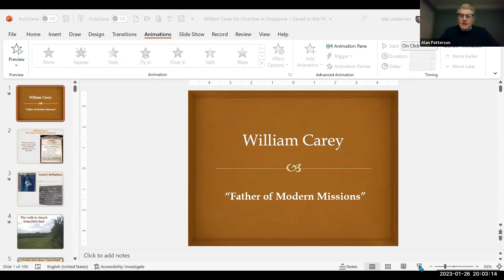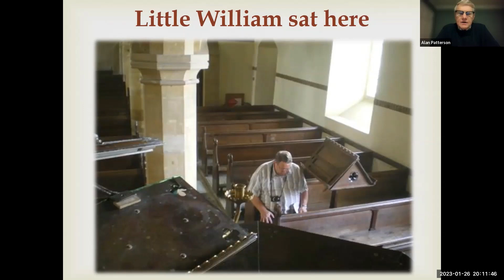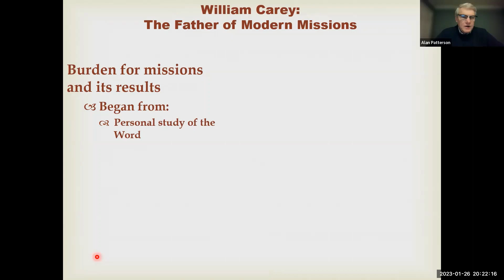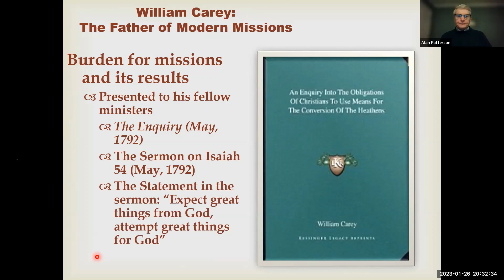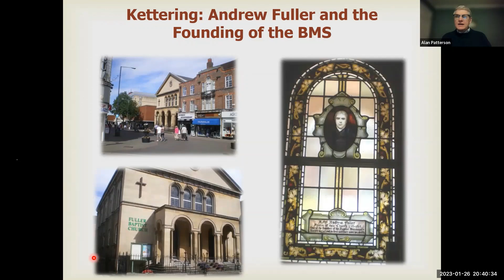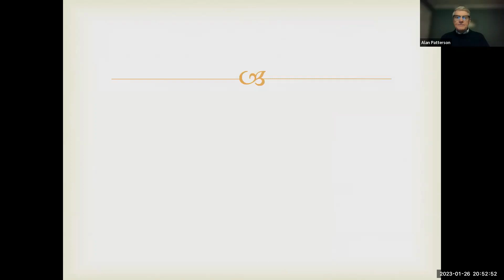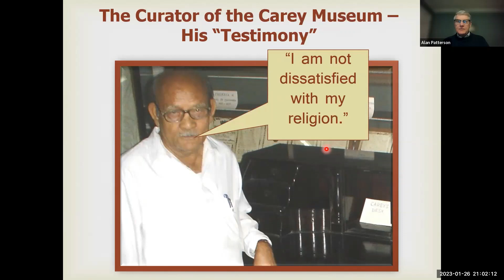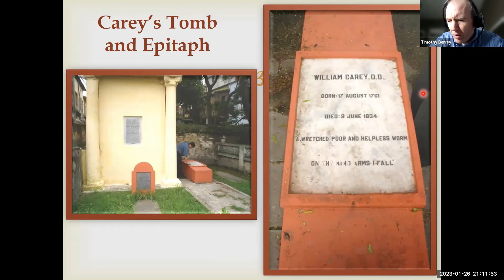Biography of William Carey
Topic: Biography of William Carey - Father of Modern Missions
Speaker: Dr Alan Patterson